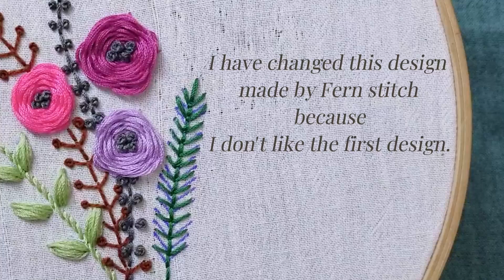Making a bouquet using needle and tread.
Hello, Welcome to my artworks. In this video I will show you how to make a bouquet for beginner. And I hope you will get more idea to make another design.